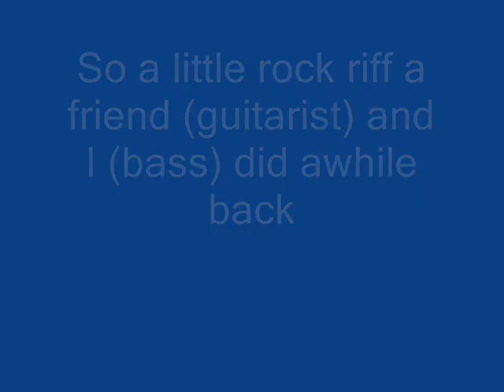Jam Session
A jam seesion with a friend